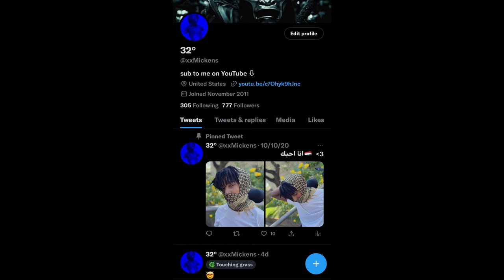QUADRIPLEGIC PHYSICAL THERAPY ROUTINE | SPINAL CORD INJURY REHABILITATION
Enjoy this footage of me showing spinal cord Injury rehabilitation & learning How to Walk Again 7 years post spinal cord Injury at CORE (Center Of Recovery & Exercise) in Altamonte Springs, Florida on 1/20/23.

Please continue to follow the journey because there's alot more 🔥 coming very 🔜

Wheelchair userdisabilitydisability awarenessdisabledi became a wheelchair user and this shocked me the mostlife in a wheelchairmanual wheelchairparaplegicparaplegic lifeparaplegic transferparaplegic womanpet peeves of a wheelchairscispinal cord injurywheelchair accessiblewheelchair awarenesswheelchair awarensswheelchair girlwheelchair lifewheelchair pet peeveswheelchair transferwheelchair users problemswheelchair woman
quadriplegic morning routineStormy and friendsspinal cord injury recoveryexercise spinal cord injuryspinal cord injury storySpinal cord injuryDisabilityelectric wheelchairoff road wheelchairYoutube shortsyoutube shorts videohow to make youtube shortsfunny videosfunny failsFunnyRoll with cole and charismaSquirmy and grubsSciInjuryelon muskneuralink updatebrain chipelon musk neuralinkelon musk brain chipneuralink elon muskelon musk newsbrain chip technologyneuralink elon musk chipelon musk brain scanneuralink brain chipneuralink demoneuralink chipneuralink newsneuralink monkeyneuralink human trials 2022neuralink explainedneuralink 2022neuralink 2021neuralink animal testingneuralink 2022 updateneuralink human trials sign upPhysical therapistphysical therapywalkwalkingQuadriplegic handsparaplegic ladyquadriplegic transferPhysical therapyphysical therapistQuadriplegic Learning How to Walk Againptquadriplegic day in the lifewheelchair shower routinephysical therapist assistantptadptphysical therapy assistantphysical therapy schoolbecome a physical therapistaptapt schoolpt studentphysical therapy studentdoctor of physical therapydpt schooldpt studenthow to become a physical therapistquadriplegic daily routinespinal cord injury recovery exercisesspinal cord injury treatmentSpinal cord injury recoverylife as a quadriplegicparalyzedQuadriplegic daily routine